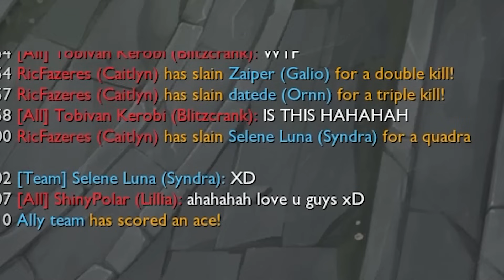Cooking in URF 2024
We're cooking up more fun builds in URF Season 14 in League of Legends 2024. From movespeed Jumpscare Warwick to Lethality Caitlyn, Four Shot Jhin, AP Ashe, Full movementspeed Rakan and Lethality Kalista, this video combined some of our best moments into a fun with friends .exe montage that is sure to entertain you for 8 minutes!

More Hypersugar?

♪ MUSIC ♪
Blue Arch. OST
de Blob OST
TMNT IV OST
A Hat in Time OST
TF2 OST